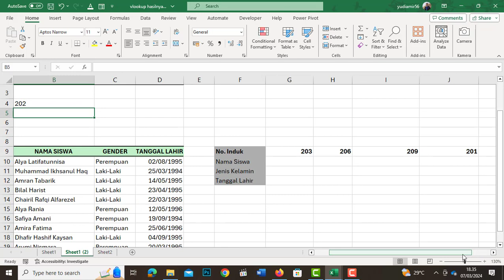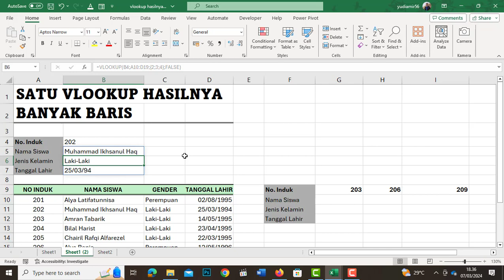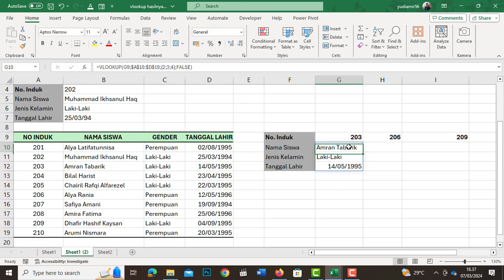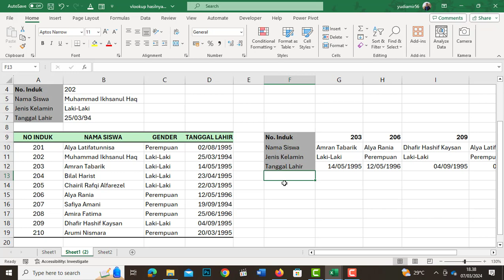Seri Belajar VLOOKUP Pt 9 - Membuat VLOOKUP Bekerja Seperti HLOOKUP